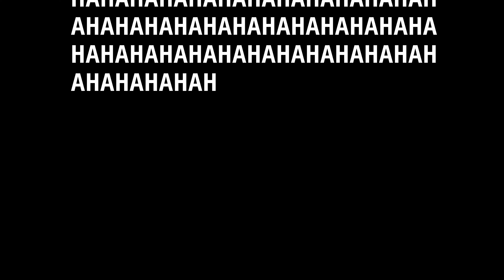Battling Tux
Lol